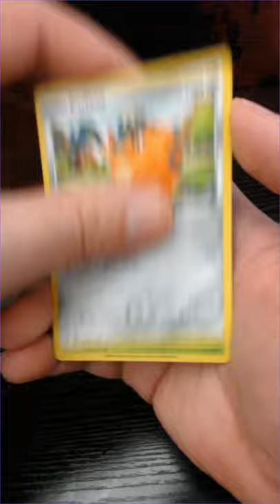Pokémon Opening a Shining Fates Booster - Shiny Vault Card Pulled!!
Today we continue opening Pokémon cards with shining fates in the hopes that Charizard will one day appear. We still managed to pull a shiny vault card!